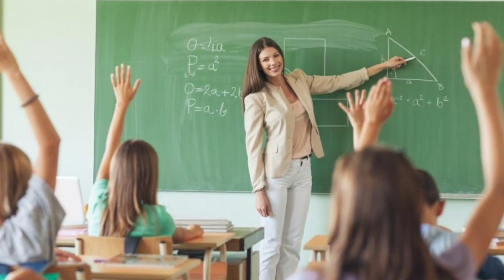कैसा रहेगा 2024 Mulank 7 वालों के लिए | Numerology Prediction Mulank 7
🔮 Welcome to Niralaa Numerology - Your Gateway to Numerology Wisdom! 🔮

🌟 Dive into the mystical world of numbers with our enchanting Numerology channel!
🔢 Uncover the secrets of your life path, destiny, and personality through the ancient art of Numerology. Our channel is dedicated to guiding you on a transformative journey, where numbers become the keys to unlocking the mysteries of your existence.

🌌 What to Expect:
📌 Numerology Explanations
🔍 Personalized Readings
🔮 Predictions and Forecasts
🎓 Learning Hub
🌈 Holistic Approach

🌟 Open your mind, unlock your potential, and let the magic of numbers guide you on your life's journey! 🌟

niralaa numerology333